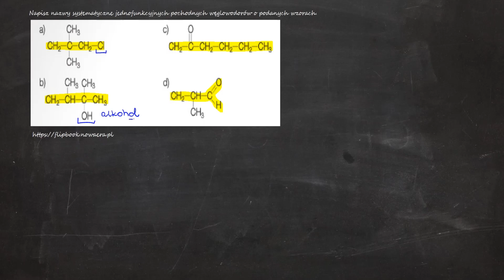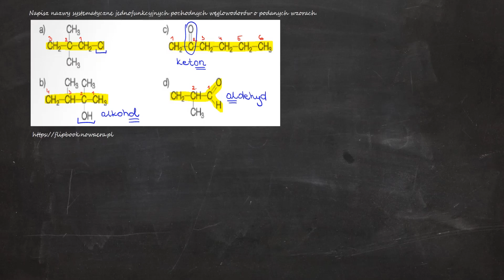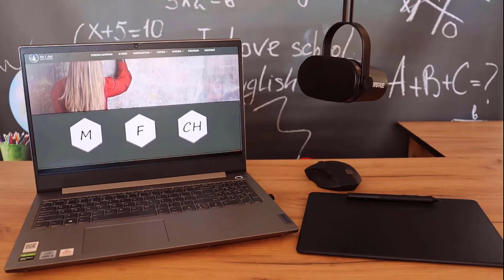Napisz nazwy systematyczne jednofunkcyjnych pochodnych węglowodorów o podanych wzorach.